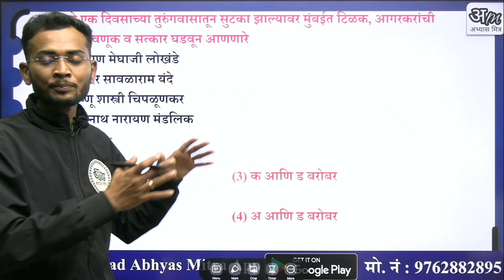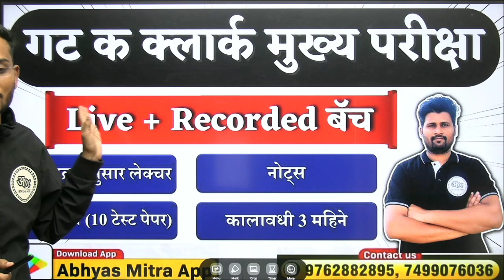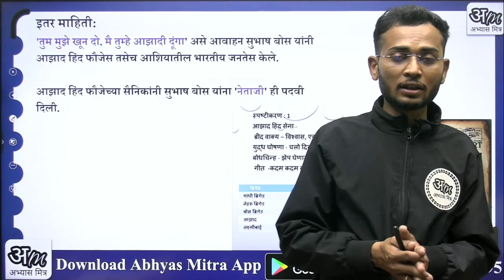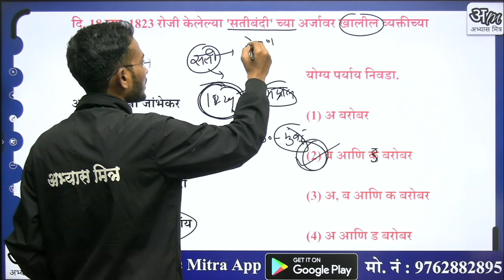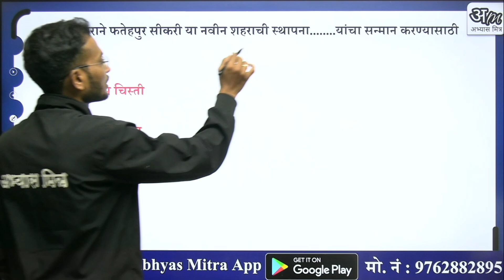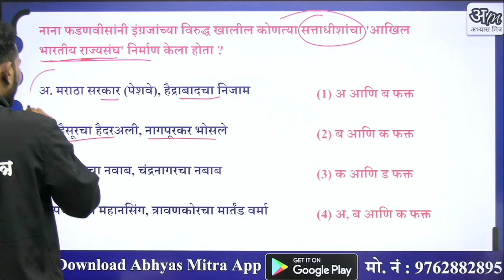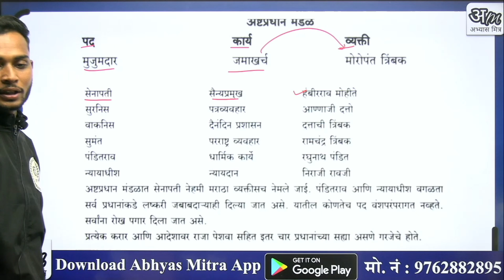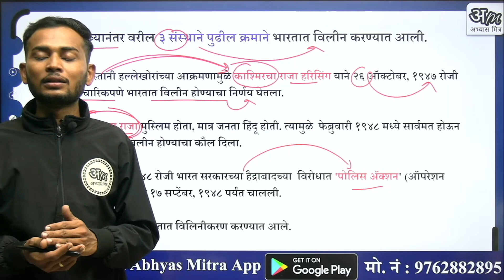क्लर्क मुख्य परीक्षा च्या पेपरमधील इतिहासाचे सर्व प्रश्न | Abhyas Mitra | Maroti Wadhawane